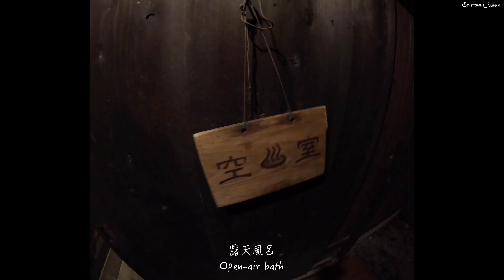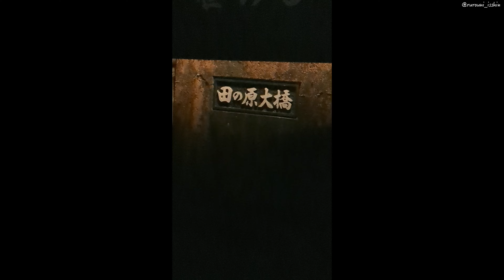Tanoharu Onsen Tairoukan Hot Springs in Japan | Aso Trip 2023.11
Tanoharu Onsen Tairokan is your quintessential Japanese hot springs retreat, nestled along the Tanoharu River in Minamioguni, within the Aso district of Kumamoto Prefecture, Japan.

In the daytime, the inn unveils its charm, presenting a modest yet inviting atmosphere. While it may not boast grandeur, it compensates with a decently sized, age-old traditional onsen featuring an open-air bath. The simplicity of the inn is complemented by its culinary offerings—delicious, satisfying food that adds a flavorful touch to your stay.

As night falls, the darkness envelops the surroundings, limiting visibility, but the perpetual sound of the flowing river becomes a constant companion. This 24/7 natural soundtrack creates a soothing ambiance, fostering a deep connection with nature. In essence, Tanoharu Onsen Tairokan offers an authentic and unpretentious retreat, where the beauty lies in the simplicity and the symphony of the flowing river.